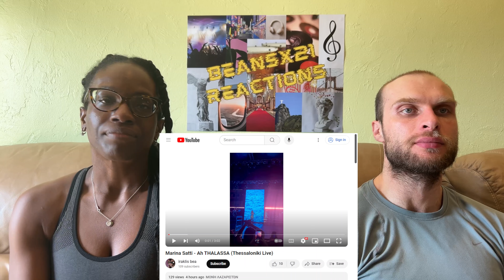REACTION TO Marina Satti - Ah THALASSA (Live in Thessaloniki) | FIRST TIME HEARING AH THALASSA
In this video, we are reacting to Marina Satti - Ah THALASSA.